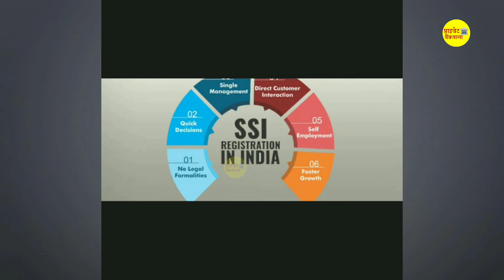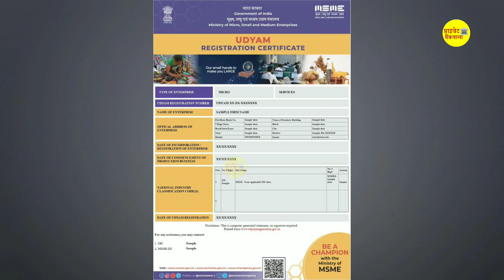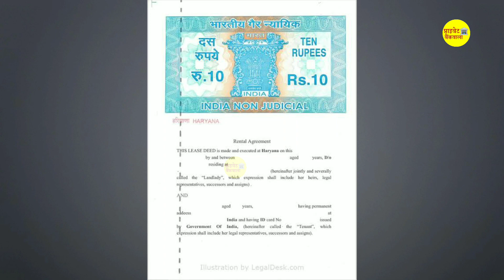SBI मुद्रा लोन मेंला,नवम्बर 2022 से! जल्दी जान लो क्या क्या चाहिए